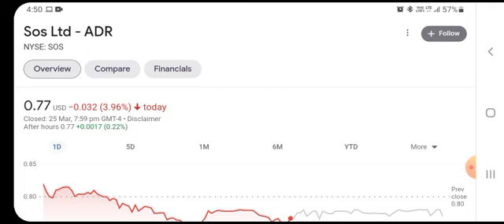SOS Stock Analysis - SOS Limited Stock Price Prediction